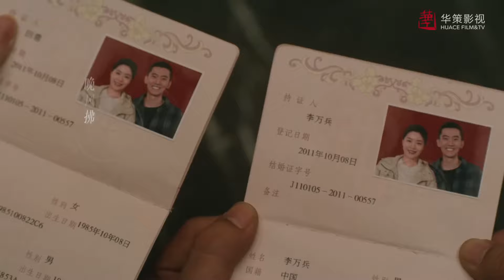出派出所就领证！田蓉李萬兵激情閃婚！！｜一路朝陽 All The Way To The Sun 李蘭迪 王陽 王菊